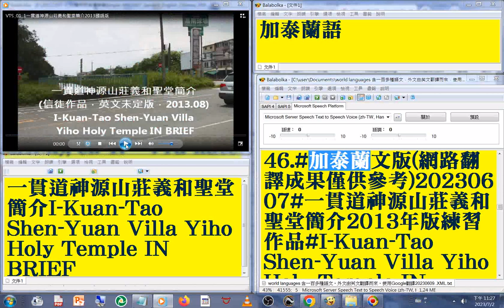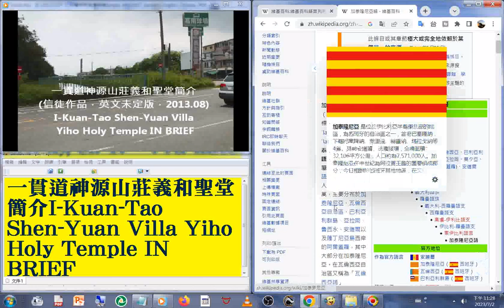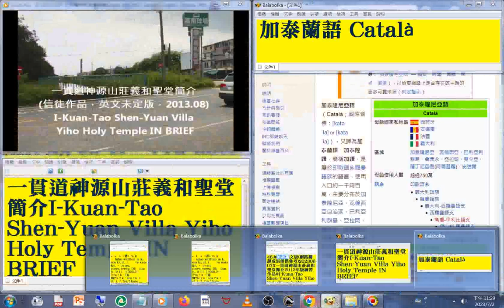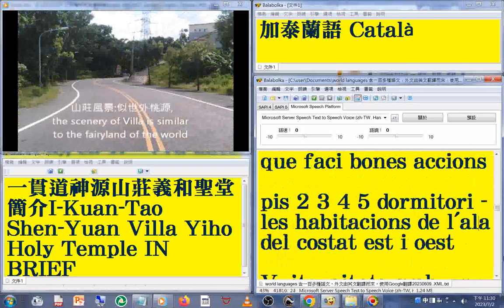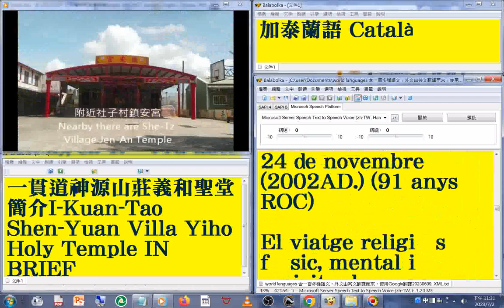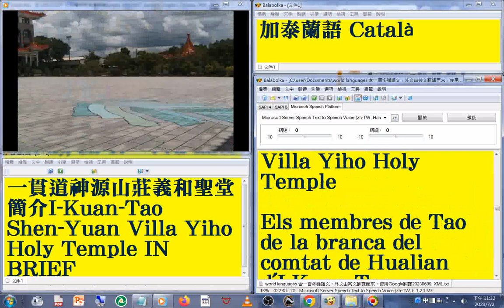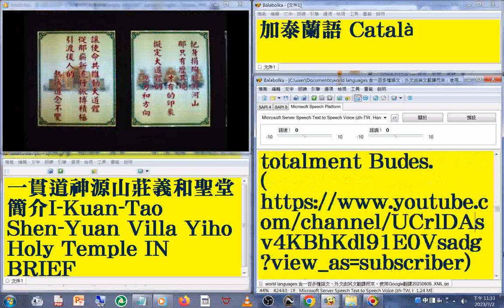46 加泰蘭語 Català 版#國語 發音#中英對照 字幕#world languages 含一百多種語文，外文由英文翻譯而來，使用Google翻譯20230613#一貫道神源山莊義和聖堂簡介